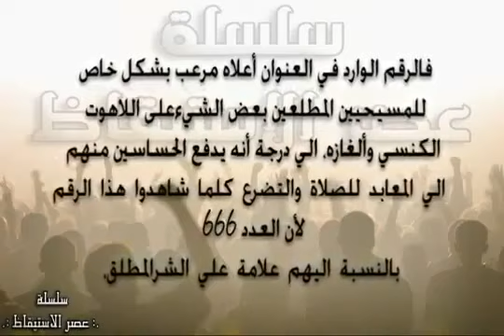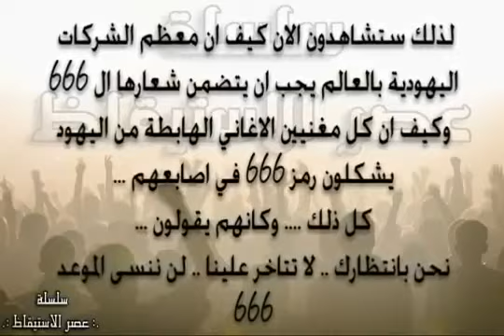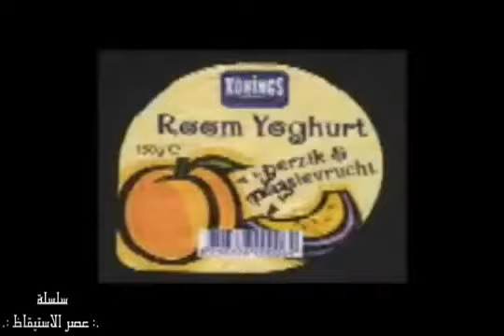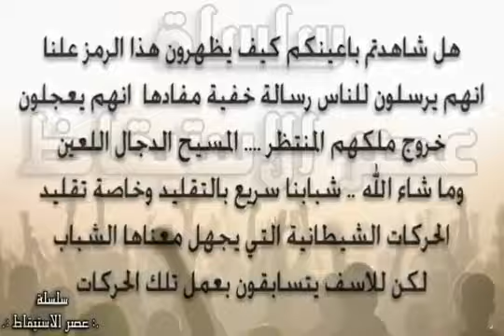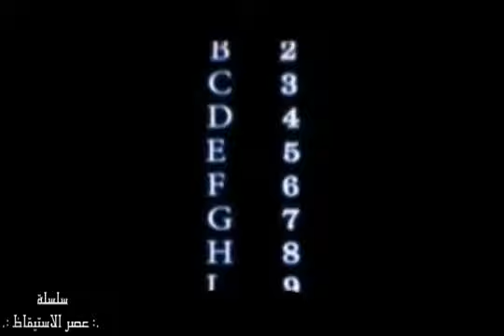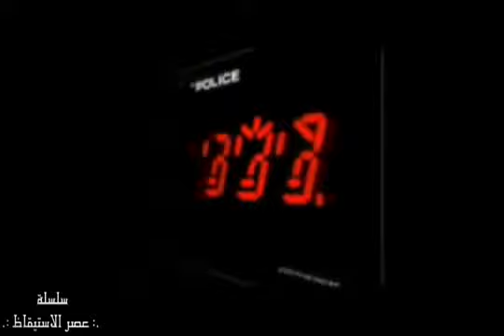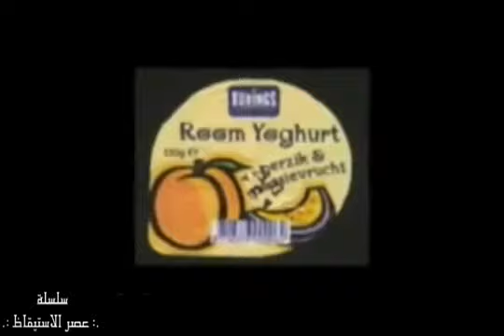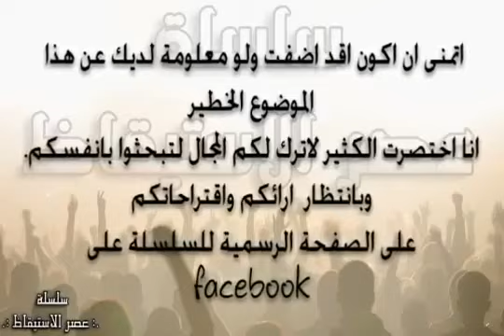أستيقاظ المسلمين 22 رموز واشارات شيطانيه 3‬‎